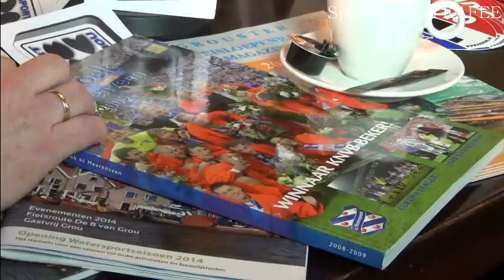Sport in Grou Kafee (1)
In het Sport in Grou Kafee sportkenner Anne Jan de Boer  & Jentsje Hofstra.